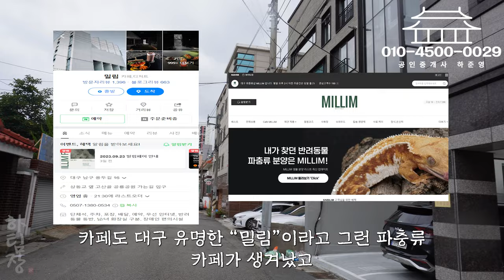대구상가주택매매 제 값 받을려면 이정도 되어야죠! 구경 나와도 좋으니 한번 보세요 시간 아깝지 않습니다^^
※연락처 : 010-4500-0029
※카카오톡 ID : 45000029 (검색)
※해당영상 매물번호:300823

▶소재지 : 대구광역시 수성구 황금동 749-7
▷면적 : 대지 261㎡ / 연면적 504㎡

▶거래형태 : 매매
▷거래예정금액 :24억원
▶중개대상물의 종류: 다가구주택

▷사용승인일 : 2022년07월27일
▶총 층수 : 지하 0층 / 지상 4층
▷주차대수 : 5대

▶방향[거실 기준] :남
▷입주가능일 : 2023년08월30일이후 협의가능
▶방수[근린생활시설 미포함] / 욕실수 : 방 8개 / 욕실 8개

▷관리비[청소비용,승강기 유지비용 등] : 매월 약 200,000원 예상

◆대표:沈民貞
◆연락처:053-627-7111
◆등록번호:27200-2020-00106